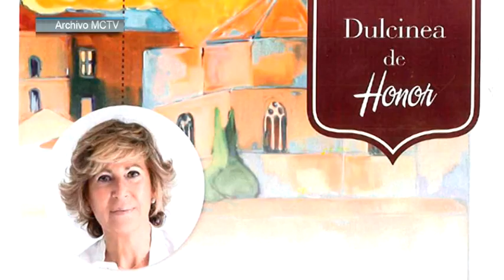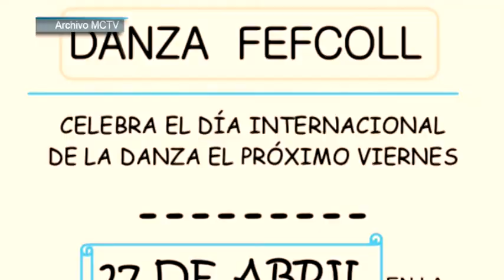Agenda Cultural 28 29 abril